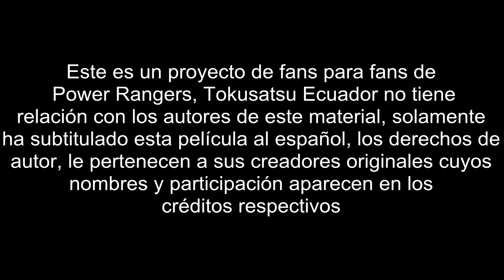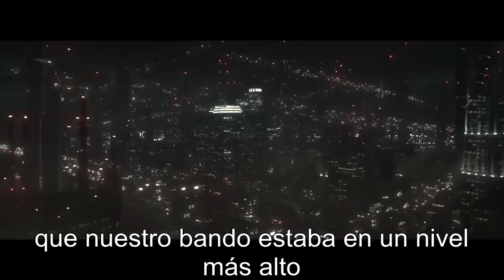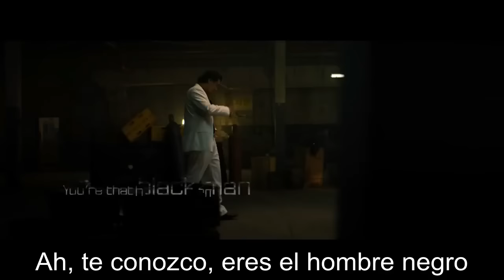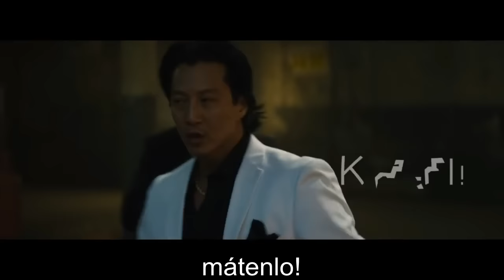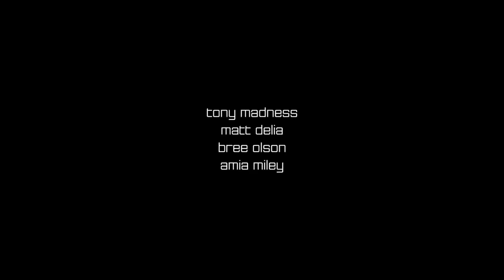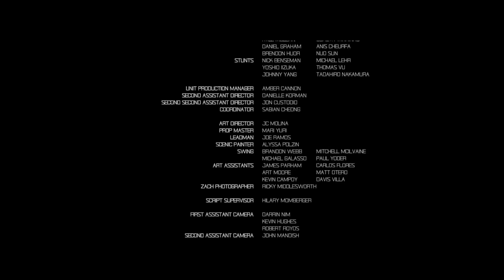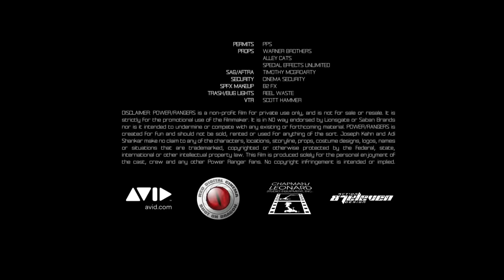Power Rangers Bottleg sub español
El fanfilm de power rangers  para adultos;  el controversial trabajo dedicado a nuestros héroes de colores, subtitulado al español por Tokusatsu Escuador